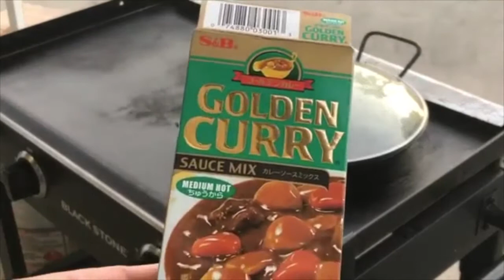Beef Curry Stew With Potatoes And Broccoli - Beef Recipe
The Griddle Menu -  Beef Curry Stew with Potatoes and Broccoli

We have decided to use our platform to help feed the homeless in our San Diego community and would like your help.